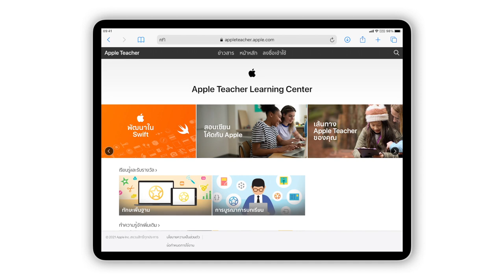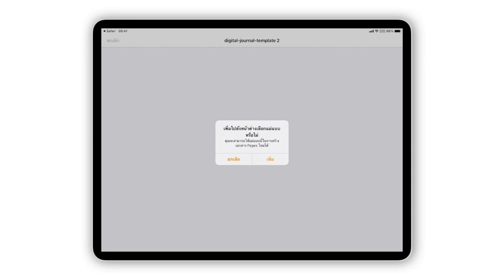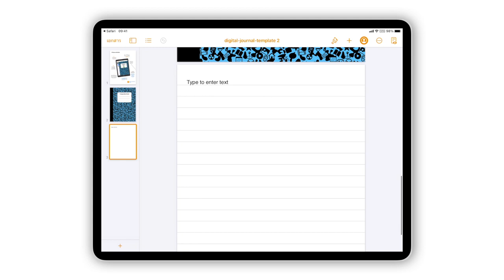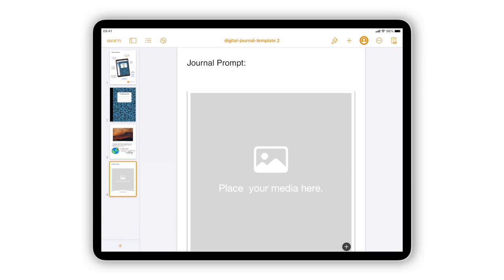สร้างการเรียนรู้ที่มีความหมายด้วย Digital Journey กับ Apple Teacher ง่ายๆ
มาสร้างเรื่องราวการเรียนรู้ให้มีความหมายด้วย Digital Journey กับ Apple Teacher ง่ายๆ กันใน 5 นาที !

ดาวน์โหลด Template ได้ฟรี ที่ Apple Teacher Learning Center